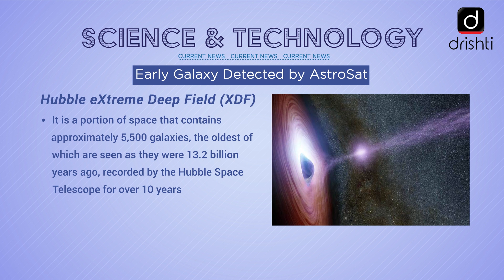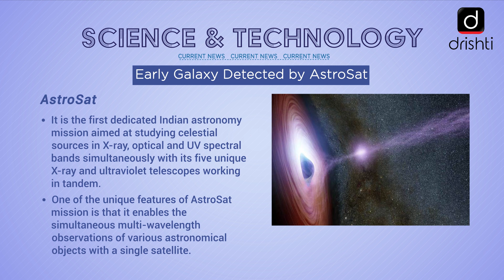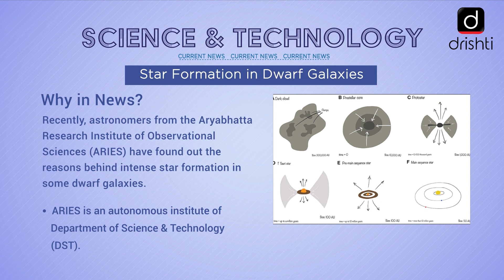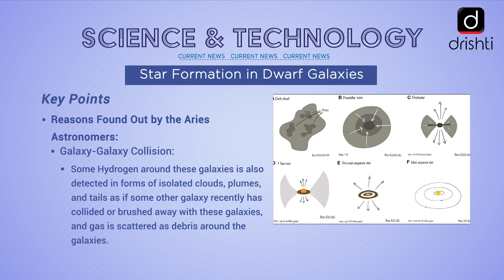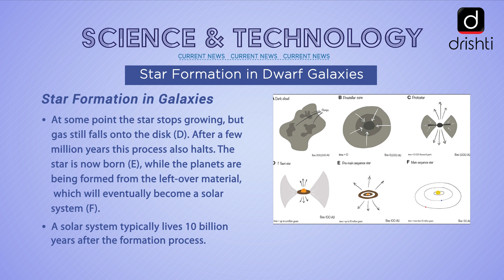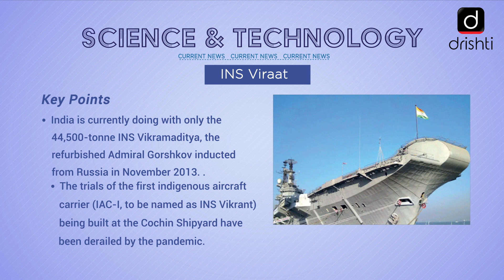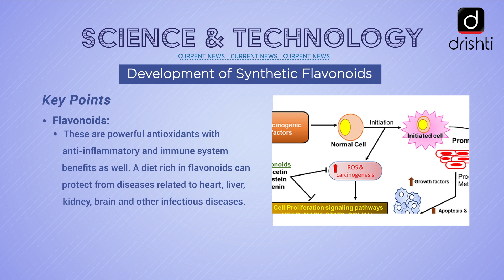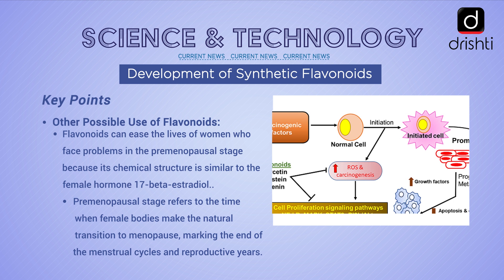Current Affairs - Science & Technology (24th August - 29th August)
This video covers the following news of the previous week (24th August, Monday - 29th August, Saturday):

Early Galaxy Detected by AstroSat
Star Formation in Dwarf Galaxies
INS Viraat
Development of Synthetic Flavonoids